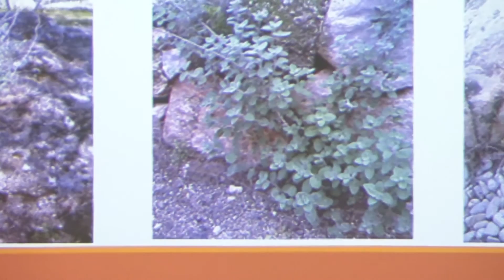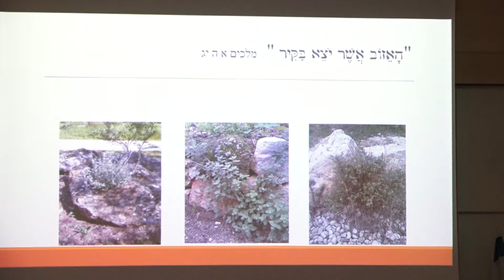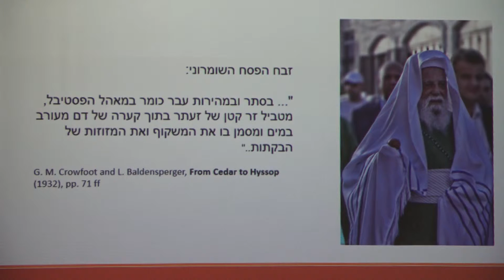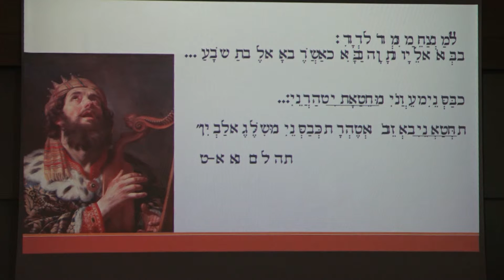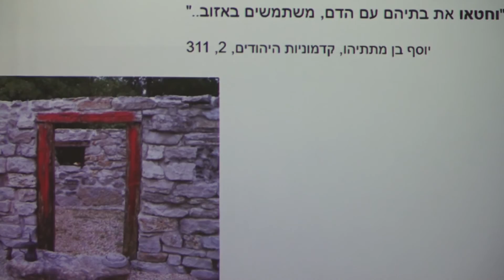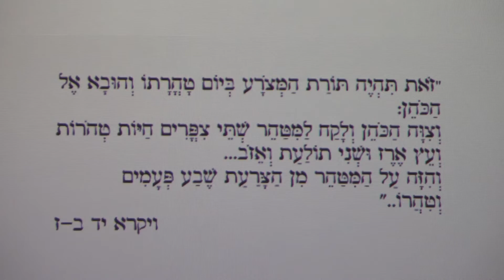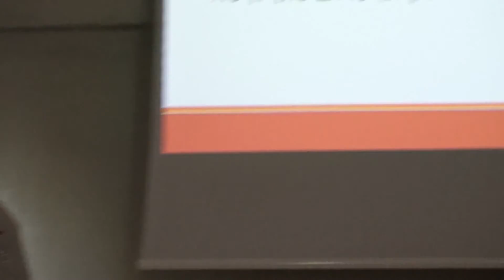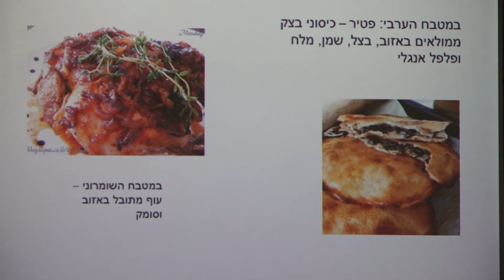"צנוע כאזוב" - האזוב במורשת ישראל, ד"ר טובה דיקשטיין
הרצאתה של ד"ר טובה דיקשטיין, "צנוע כאזוב - האזוב במורשת ישראל", כחלק הכנס המחלקתי ה-36 של המחלקה ללימודי ארץ-ישראל וארכיאולוגיה לכבוד פרופ' זאב ספראי.

הכנס התקיים בל' באדר א' תשע"ו, 10 במרץ 2016, באוניברסיטת בר-אילן.